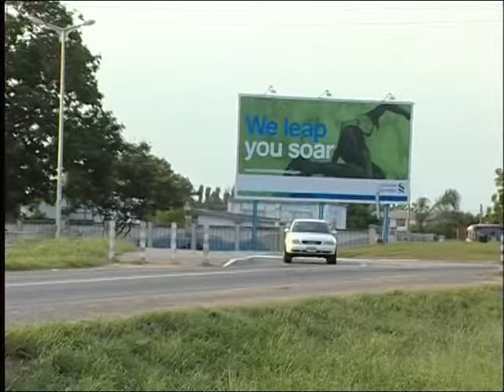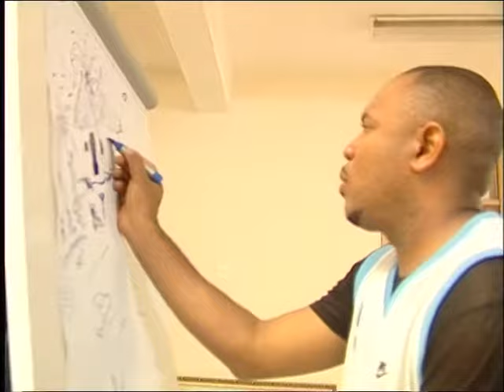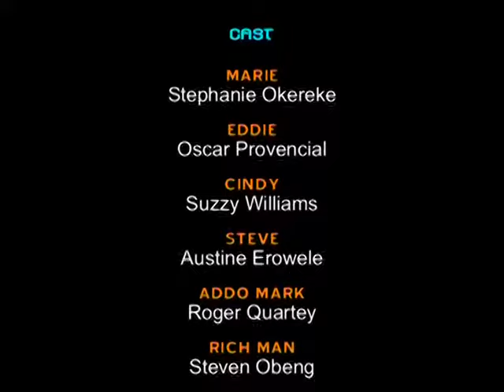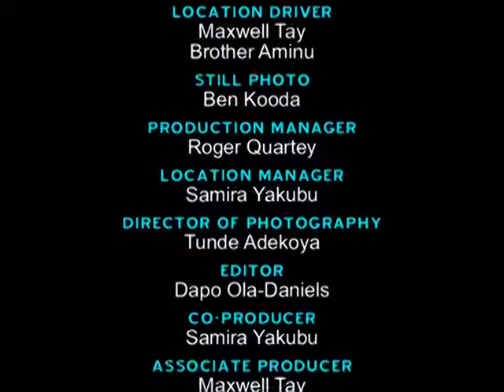OFFICIAL PROSTITUTE 1-SUZZY WILLIAMS - CLASSIC GHANAIAN MOVIE